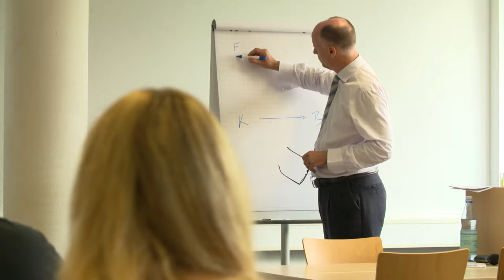ABOUT EBS UNIVERSITÄT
At EBS Universität you can study excellent law and international business programmes. More than 40 professors and around 150 lectures guarantee the high reputation of our study programmes.